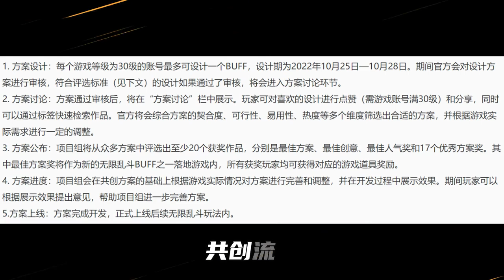暗信再次迎来削弱！回血被刀！宫本伤害加强！娱乐模式共创开启！